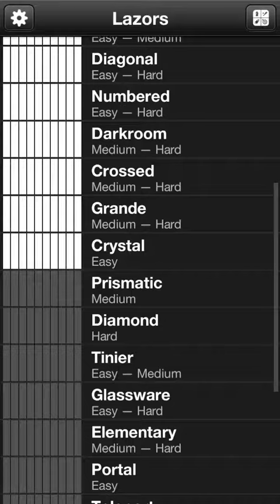Lazors ~ Crystal, Level 1~10